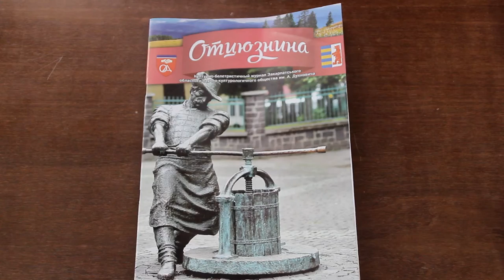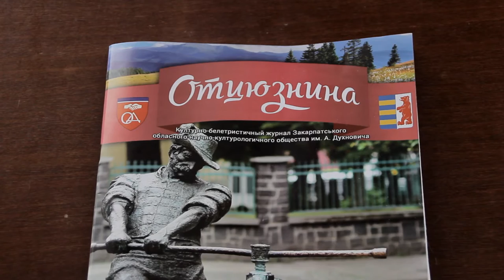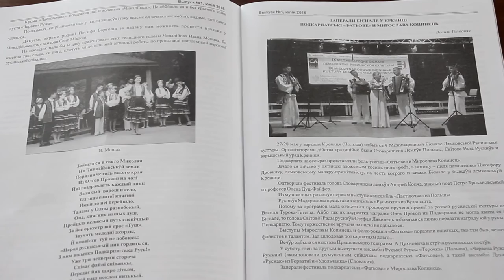Презентація першого русинького журналу "Отцюзнина"